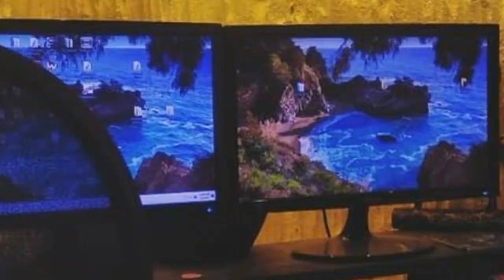বিপ্লব এখানে উবার চালাচ্ছে, চুরি তো করছে না। শিল্পীসমিতি ও বয়কট প্রসঙ্গে বললেন কাজী মারুফ।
Relevant Search